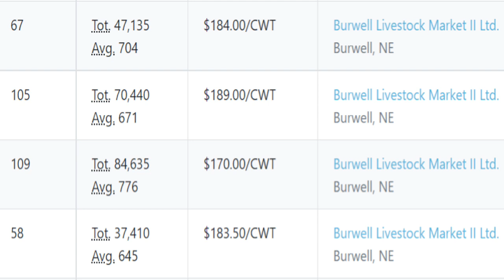Feeder Flash 3/28: Even Fewer Cattle Left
Daily Cattle Market Report for Monday March 28, 2022